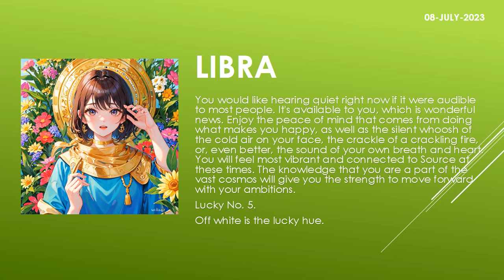Are the starts in your favor? | Today's Horoscope | 08th July 2023 | Daily Libra Horoscope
zodiac
zodiac signs
zodiac signs tiktok
zodiac killer
zodiac signs tiktok most likely to
zodiac trailer
zodiac gd
zodiac academy
zodiac attraction
zodiac asmr
zodiac animals
zodiac academy review
zodiac aquarius
zodiac aries
zodiac boat
zodiac boyfriend
zodiac boyfriend tiktok
zodiac blowfly
zodiac best friends
zodiac beyonce
zodiac beds
zodiac buzzfeed
zodiac band
zodiac compilation
zodiac couples
zodiac cancer
zodiac compatibility
zodiac constellations
cancer zodiac sign
chinese zodiac
zodiac documentary
zodiac donuts
zodiac demons
zodiac diner scene
zodiac dayz
zodiac dates
zodiac drake
zodiac dresses
zodiac dynamics
zodiac elements
zodiac energy share latest news
zodiac emoji
zodiac ending song
horoscope
horoscope 2023
horoscope pinoy
pinoy horoscope
horoscope ngayon
horoscope tagalog
tagalog horoscope
filipino horoscope
kapalaran horoscope
horoscope 2023
horoscope cancer
horoscope sagittarius
horoscope by date of birth
horoscope scorpio
horoscope leo
horoscope aquarius
horoscope aries
horoscope asmr
horoscope astrology
horoscope app
clove
clover
love dive
love dose